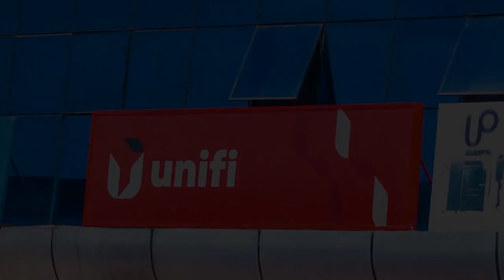How to get a loan in Uganda - UNIFI Microfinance Launch